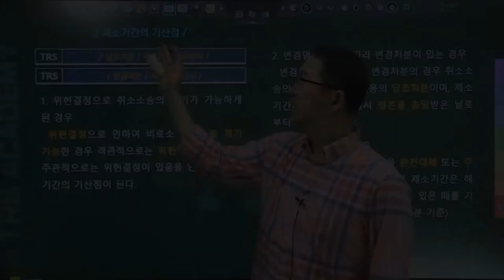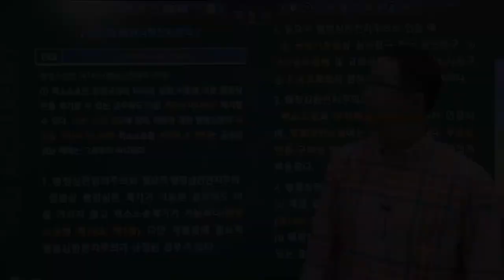#175 제소기간의 기산점